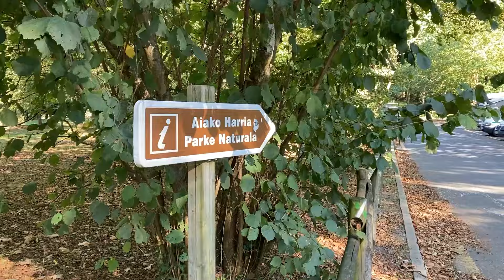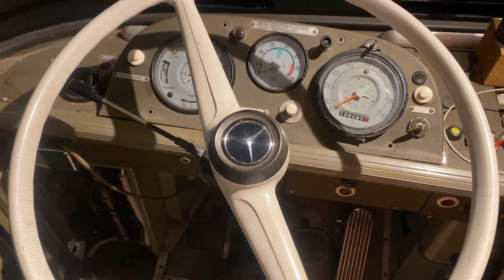Su kūdikiu namuose ant ratų S04 E05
Su kūdikiu namuose ant ratų 1969 m. gamybos Mercedes - Benz autobuse. Ar tu ryžtumeisi tokiai gyvenimo avantiūrai ? Apie savo gyvenimą pasakoja Johannes’as ir Larra. Taip pat šioje serijoje pamatysite ir mano Vano patobulinimus.

Tokių video kūrimas užima laiko ir reikalauja patirties. Prisidėk ant kavos jeigu nori daugiau tokių VIDEO
arba tiesiog prisidėk prie kelionės:

Mūsų kelionės įranga: Šaldytuvas ( 5% nuolaidos kodas: VV2324 )
Žibintuvėlis ( 15% procentų nuolaidos kodas: Skanioskeliones15 )